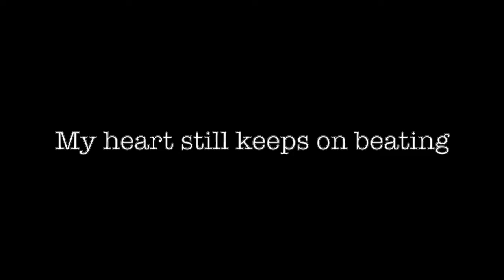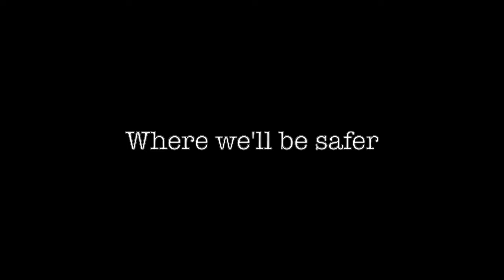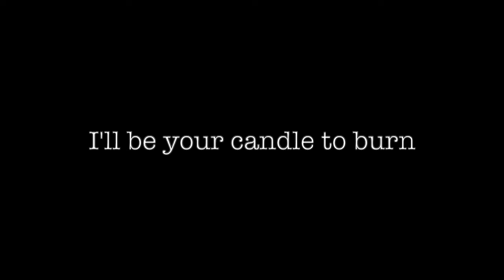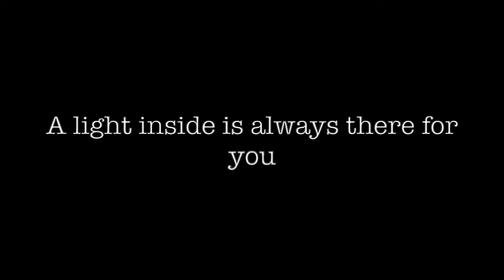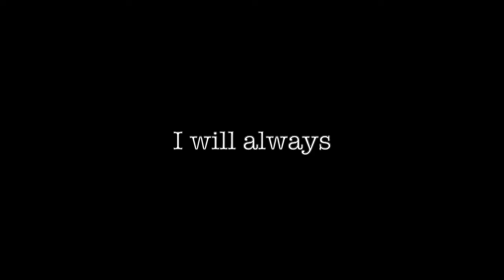Max Ramsay- Safe Inside (Official Lyric Video)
Thanks for everyone's support on my first single! It has been a long road to get to this point and I can't wait to share more new songs coming soon!

Written and Performed by: Max Ramsay
Audio Engineer: Max Ramsay
Audio Engineer: Dean Fronck (Rich Dean)
Guitarist: Nick Stamboulis

This song is available anywhere you stream music!